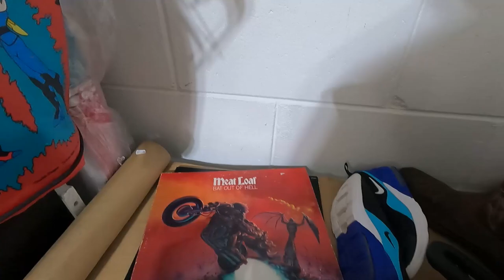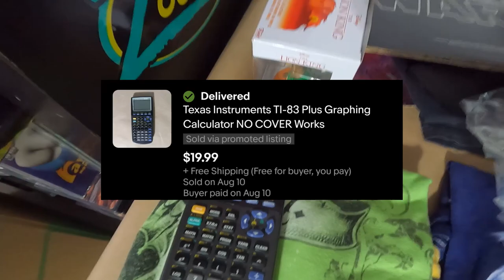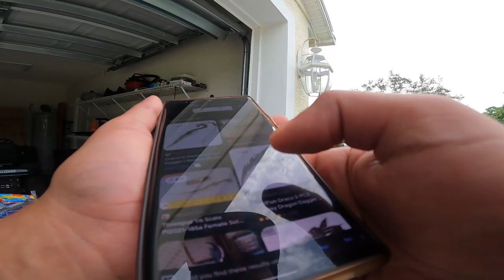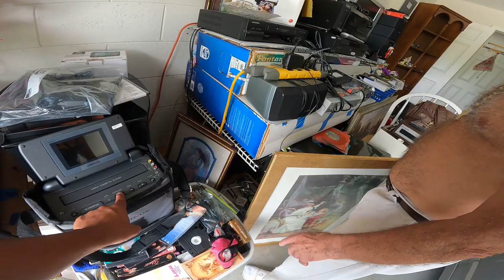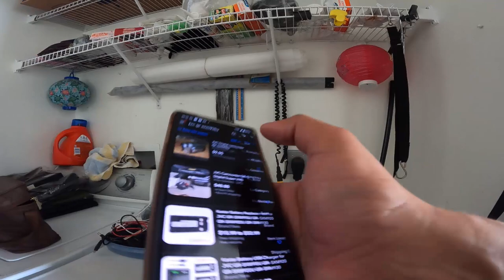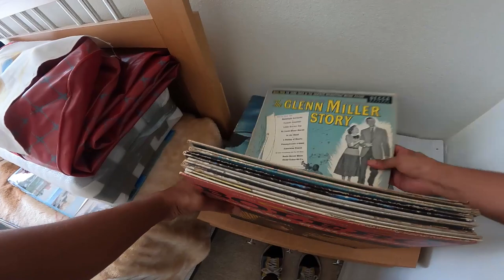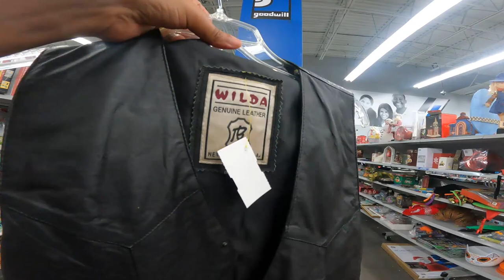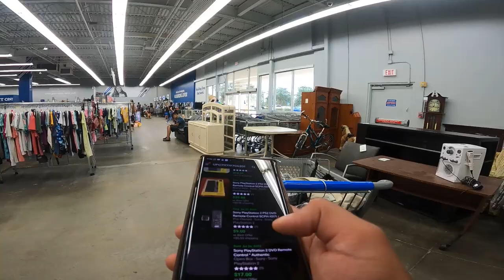I Hear The "CRAZIEST" Stories At Garage Sales!!?!!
This is XsHouse what is up my family my name is Xavier and I'm a full-time reseller. And on this channel I like to find stuff at thrift stores estate and sales garage sales to flip for a profit.
We also have a gaming channel, so make sure to go check that out as well
We appreciate all the support and hope you find something of value from these videos.

Products I use in my business:
OffNova Thermal Printer
GoPro Hero 9
Poly Mailers
Packing Paper
Packing Tape
Shipping Scale

Intención · Sapajou

Until Now, Vol. 1

Ebay Store